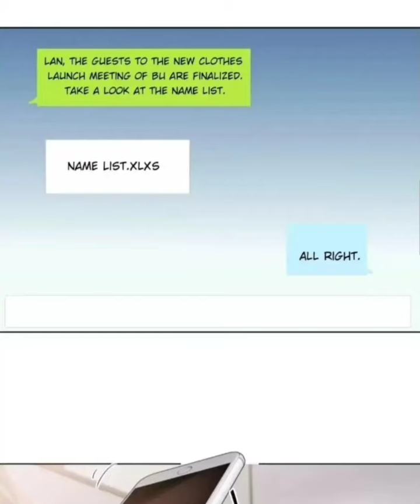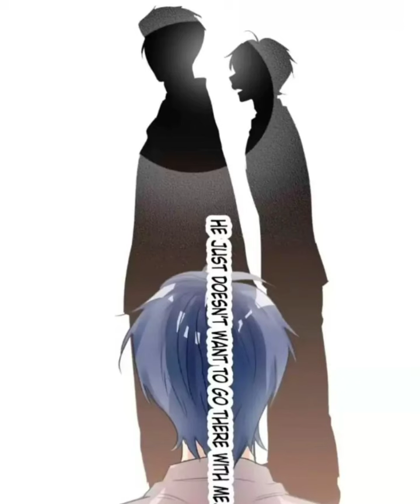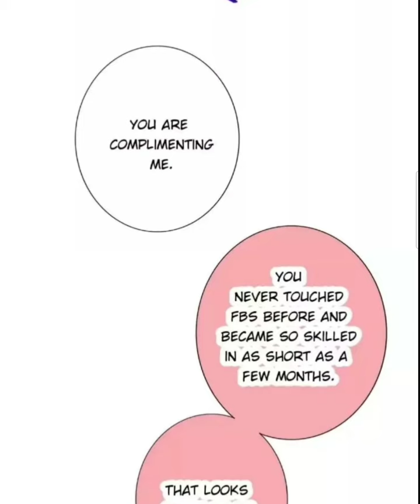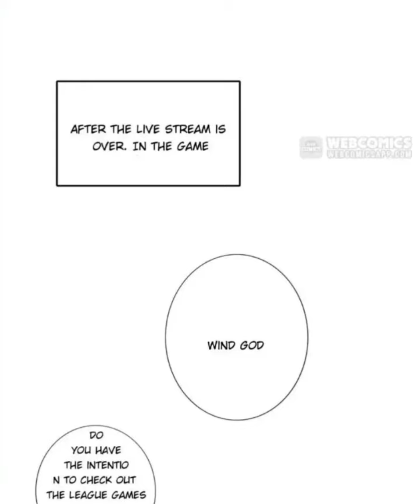Chap 41 - 50 The Secret Eas About to be Revealed? | Manhua | Yaoi Manga | Boys' Love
The famous Esport anchor was actually a inconsequential model?! And his dream was to be a super model! By chance, he became the assistant of the super model he admired. And this super model… was a fanboy of his?! The secret was about to be revealed? What should he do?! Should he confess or deny?!